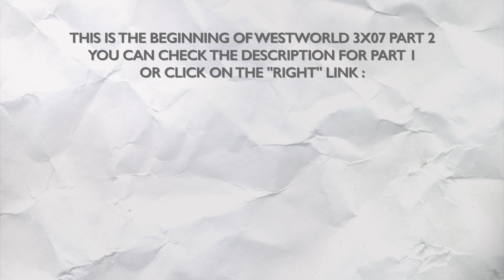WESTWORLD 3X07 "PASSED PAWN" REACTION PART 2/2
Hello !

That was a great episode ! With all of what I love with Westworld : things to think about, but also answers ; moments of actions but also moments of explanations ; and one epic scene that we were waiting for since seasons now, a battle between Maeve and Dolores ! Maeve won it but Dolores stole it. It had to be stopped, we can't have the end of this fight during this episode/season, but I'm not sure of the way they did it.

For Caleb, I had the impression that we had all of the answers that we needed about him, no ? We know now his past and why Dolores chose him, to do what.